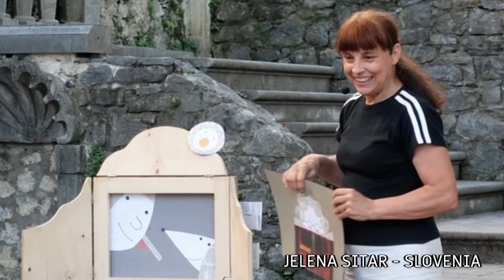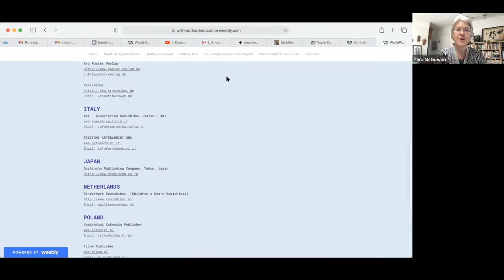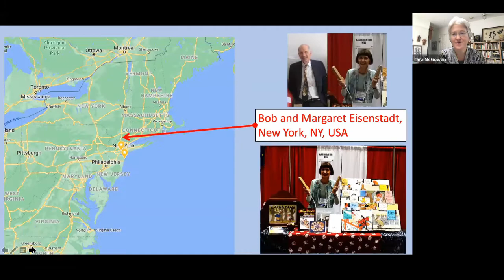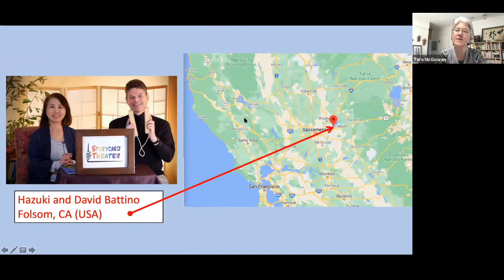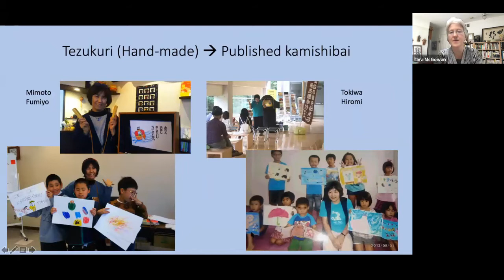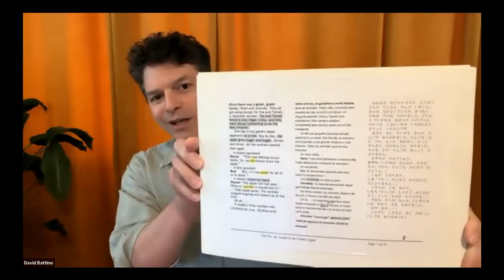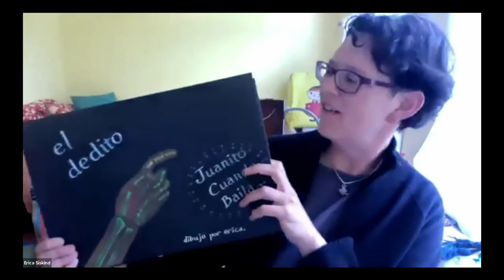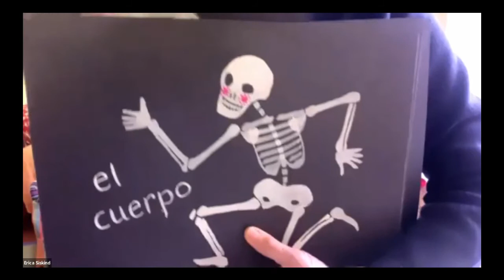WORLD KAMISHIBAI FORUM WEBINAR about kamishibai publishing and presenting in libraries and museums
Join David Battino and Hazuki Kataoka of Storycard Theater with Elizabeth Overmyer of The Asian Art Museum of San Francisco and Erica Siskind of the Oakland Public Library in an animated discussion with Bob and Margaret Eisenstadt of Kamishibai for Kids.  Tara McGowan and Donna Tamaki moderate.

The World Kamishibai Forum celebrates the diversity of kamishibai around the world today. Join us to explore kamishibai creativity in Japan, South America, Mexico, Slovenia, and Australia in a series of videos and webinars.